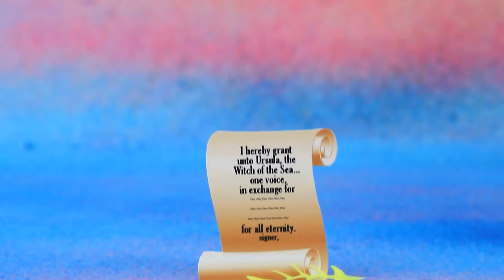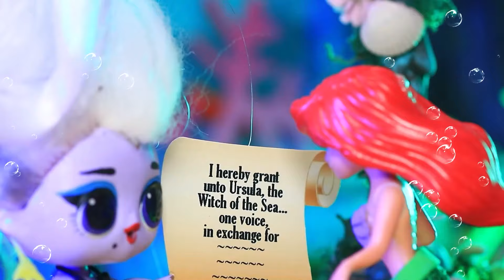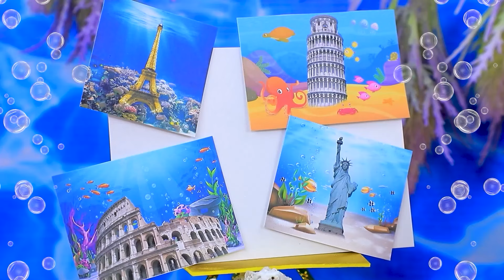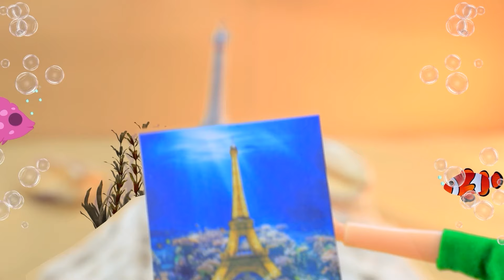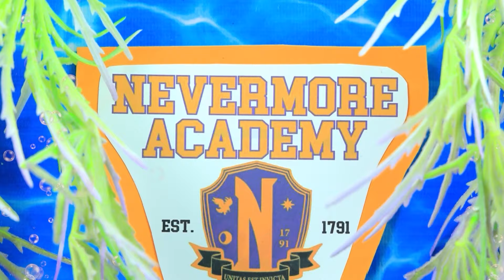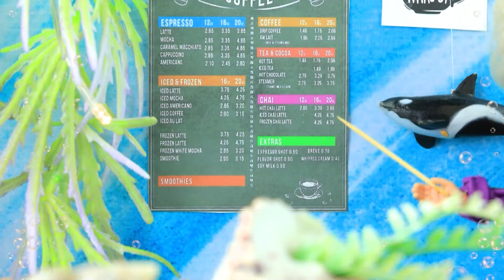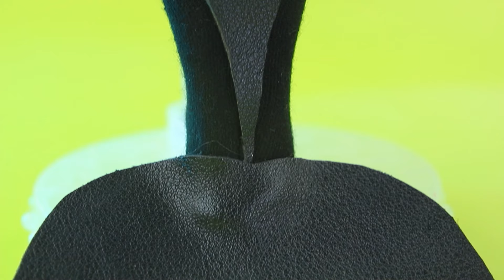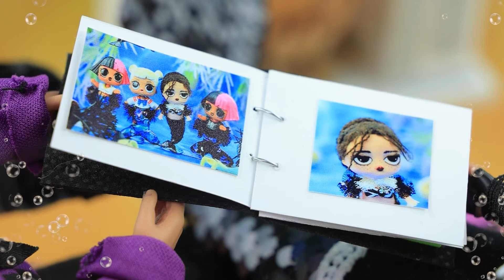30 मिनिएचर हैक्स और क्राफ्ट्स / लिटल मरमेड की कहानी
नवीनतम वीडियो | सभी सूचनाएं चालू करें

" लिटिल मरमेड" की दुनिया में मगन हो जाएं और इस जादुई टेल से इंस्पायर होकर 30 मिनिएचर हैक्स और क्राफ्ट्स के बारे में जानें ! टाइनी अंडरवॉटर खजाने से लेकर मैजिकल अंडरवाटर सजावट तक, ये वीडियो आपकी दुनिया को एक मैजिकल अंडरवॉटर किंगडम में बदल देगी। अपनी कल्पना को इस्तेमाल करें और शानदार चीजें बनाएं जिससे " लिटल मरमेड" की कहानी सच लगने लगे। मिनिएचर क्राफ्टिंग की दुनिया में एक मैजिकल जर्नी के लिए तैयार हो जाइए!

सामान और उपकरण:
• यूटिलिटी नाइफ
• एक्रिलिक पेंट्स का सेट
• पेंट ब्रश
• कैंची
• सुई और धागा
• ट्वीज़र्स
• मार्कर
• कई सारे फैब्रिक
• ओफ्फिस फ़ोल्डर
• फोम पेपर (रेगुलर और ग्लिटर)
• एयर ड्राई क्ले
• स्टोन्स
• नकली ग्रीनरी
• सजावटी शेल्स और स्टारफिश
• तार
• पॉलीमर क्ले
• फॉक्स फर
• हाफ बीड्स
• प्रिंटेड टेम्पलेट
• येलो हॉट ग्लू
• मैटेलिक कार्डबोर्ड
• सेक्विन
• स्ट्रॉस
• टीथ क्लीनर्स
• टूथपिक
• ग्लिटर
• सैटिन का रिबन
• शाइनी फैब्रिक